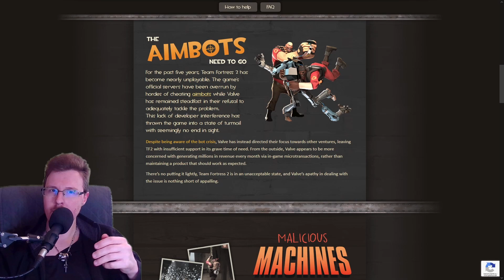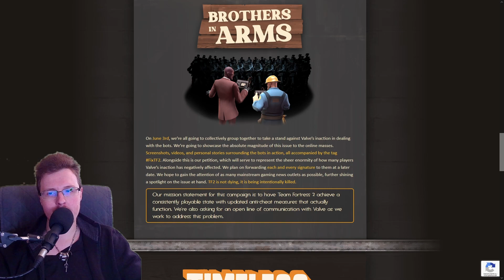The Fight to Save Team Fortress 2 from Bots & Cheaters!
Join the fight to save Team Fortress 2 from the cheating and botting crisis! Discover how cheaters and bots are destroying TF2, and what we can do to stop it! Spread the word with FixTF2 and SaveTF2. for more info and sign the petition please! Let's make Valve listen!